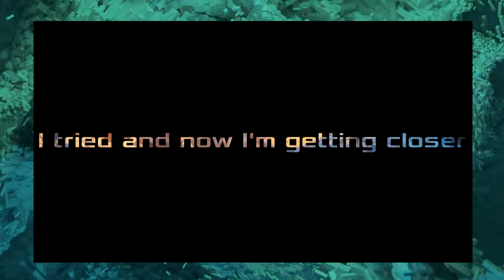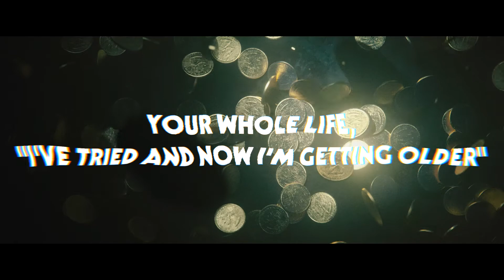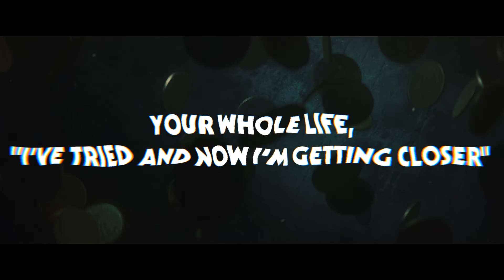GUN SYNC COLLAB// Miracle Man ft. HVB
yes, this video is Gordon-approved